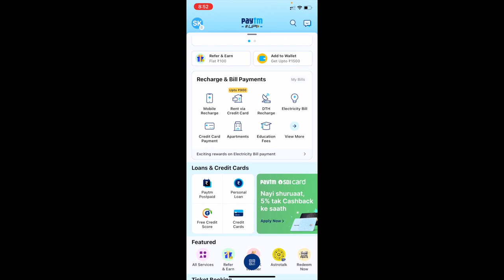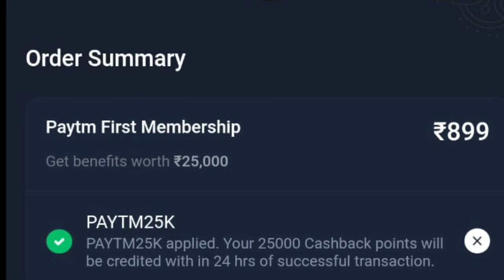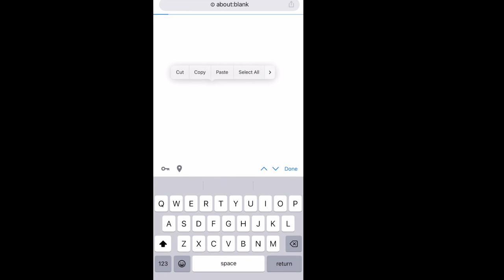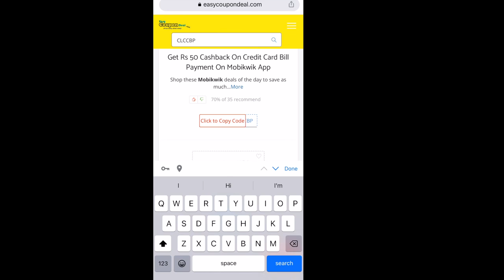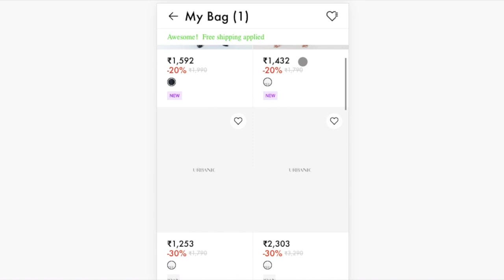✅Paytm first membership benefits | Paytm membership discount | Zee5 Sonyliv Free subscription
Upcoming Sale